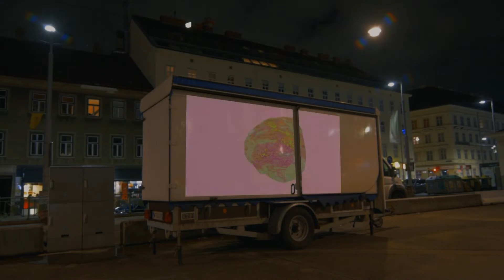Lucky Shiner – Zero–Nine (Official Music Video)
Download